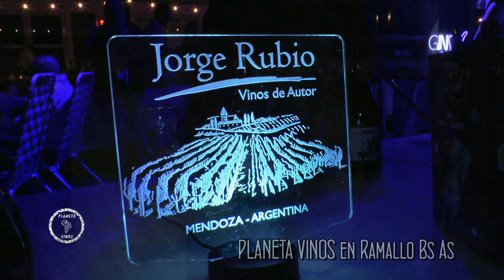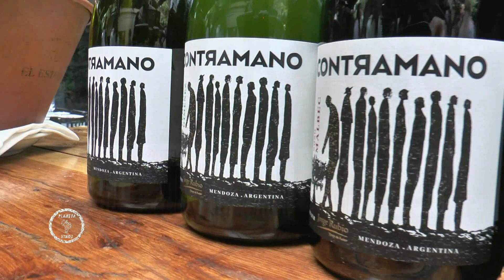BODEGA JORGE RUBIO en Ramallo